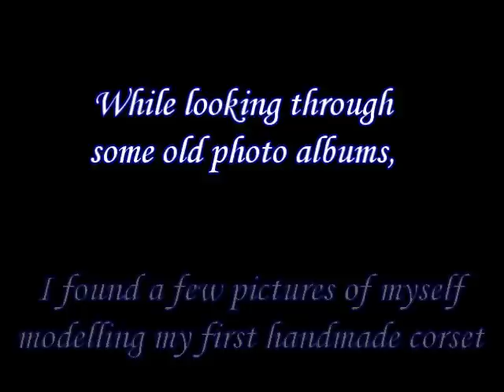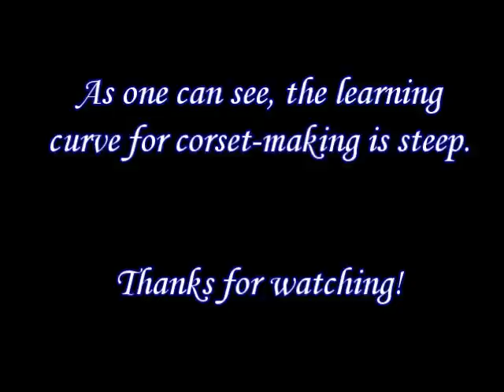First homemade corset | Lucy's Corsetry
Please enjoy this filler while I get my voice back.
From the archives: some pictures taken several years back of my first homemade corset. A non-tightlacing version of Simplicity 9769 in white cotton canvas with twill internal boning channels.
Thanks to Dara for these pictures (unfortunately the focus and lighting was off for this set so it wasn't used for her final project).